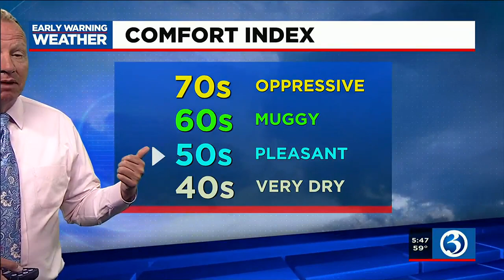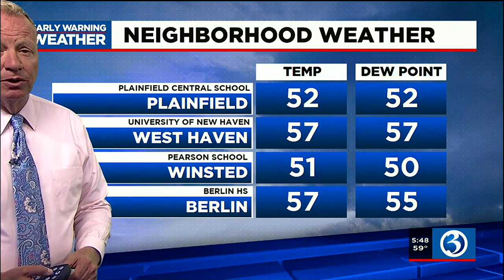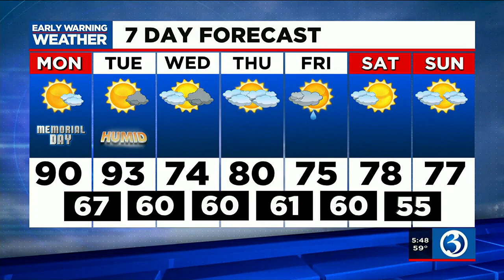FORECAST : Two hot days ahead, then a big midweek cooldown